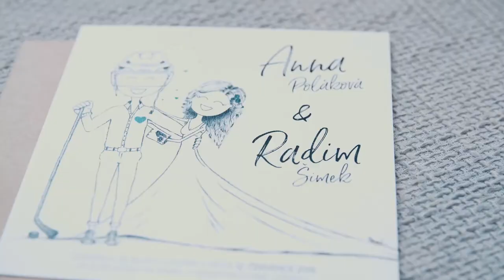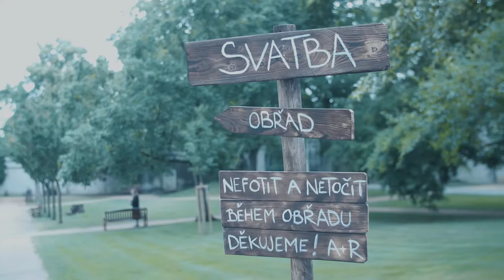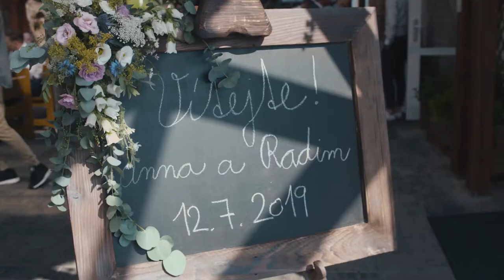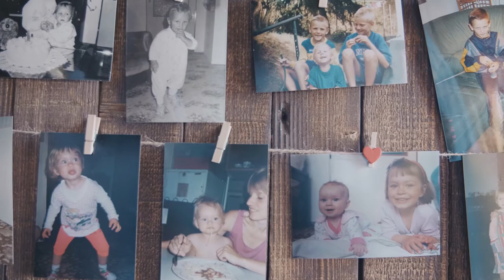Anna & Radim Šimkovi Wedding video